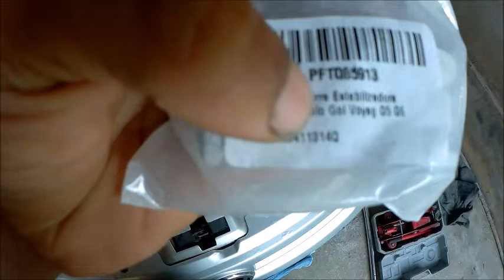Bucha Barra Estabilizadora Voyage G5 e derivados (como trocar)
Ola amigos hoje trago como trocar a Bucha Barra Estabilizadora Voyage G5 e derivados que faz um barulho chato ao passar em pisos irregulares com o carro.